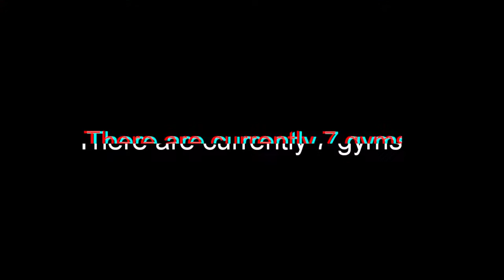The Elite four and more! YBA Info trailer 2